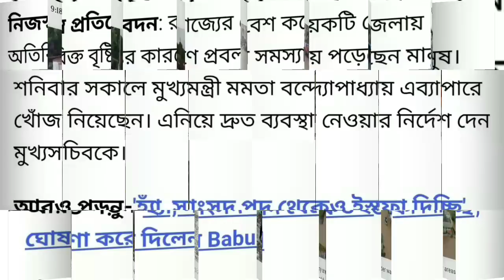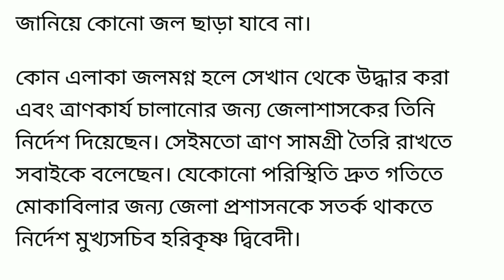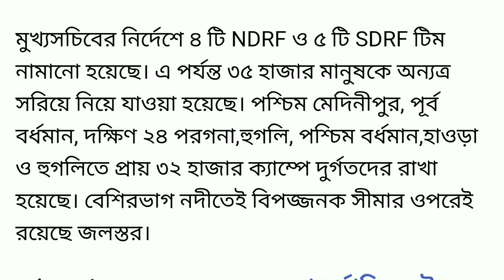নবান্ন থেকে ভয়ংকর ঘোষনা মমতার ।। পশ্চিমবঙ্গের এই ৯ টি জেলা বন‍্যায় ভাসবে ।। Live